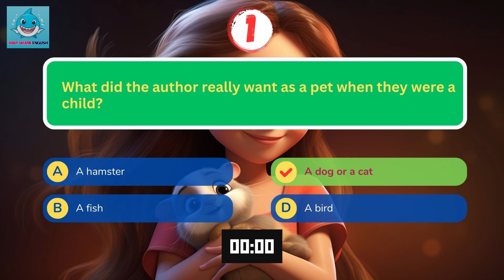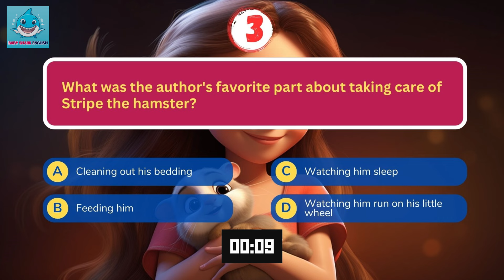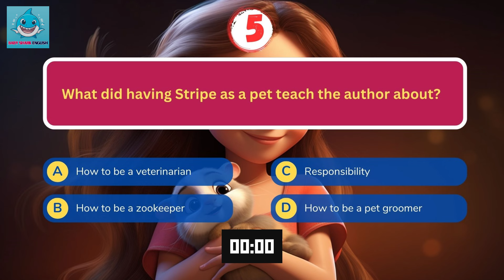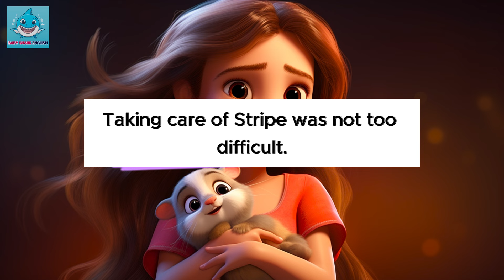Oxford English Listening | A2 | My first pet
Even though I eventually got a dog and cat as I got older, Stripe will always have a special place in my heart as my very first pet. He showed me the joy of caring for an animal and the special bond you can have with a furry friend.